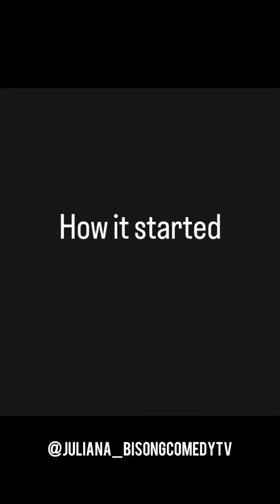Trust no one with spiritual husband ft chukwuemeka chukwuemeka mrmacaroni viral brodashaggi